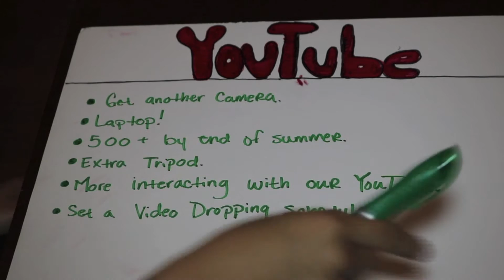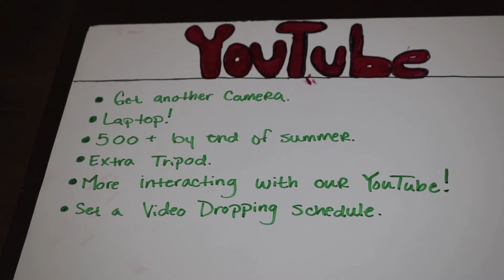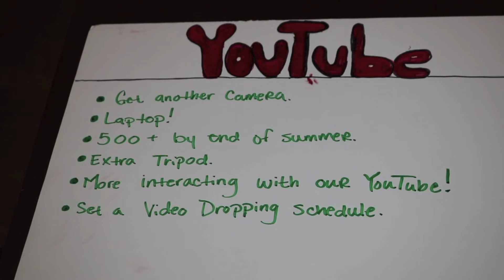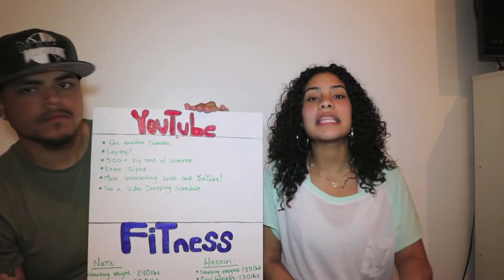Goals in a long distance relationship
This is our first Q&A video, we only got asked one question (lol) but I hope our answer was helpful. We also talk about our goals for this summer especially entering the month of MAY! it's a new month, new beginning, new set of goals.

We would like for you all to try this and let us know if it was helpful to your relationship, or even individually for yourself!